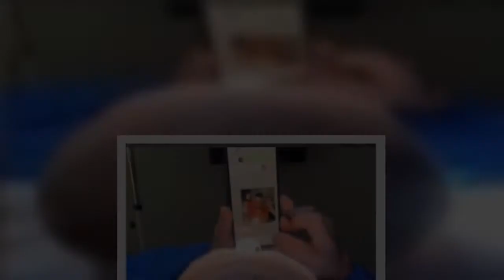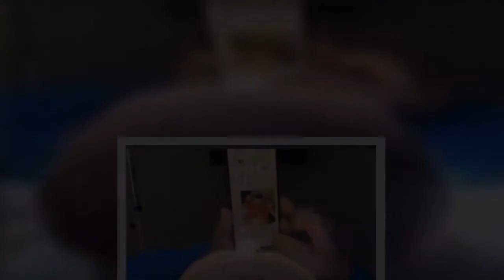Plešatý Tomáš Ujfaluši je minulostí. Nechal si v Turecku nastřelit vlasy, lékaři ho s tím uháněli